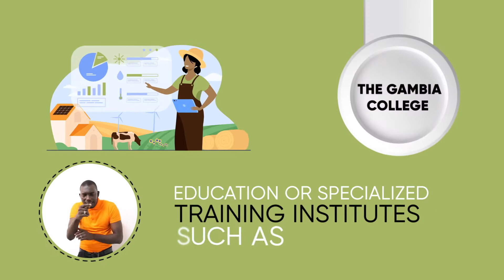WAYS TO EXCEL IN AGRICULTURE & AGRIBUSINESS (MANDINKA)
Did you know agriculture 🌾 is one of the most important sectors of The Gambia’s economy & one of the priority areas of development? Let’s help you find opportunities in the diverse & vibrant sector.

Check out wakawell.info/gambia for more info on safe migration & local opportunities.